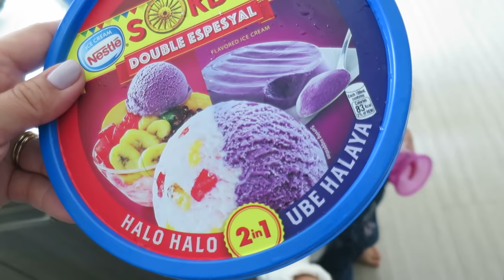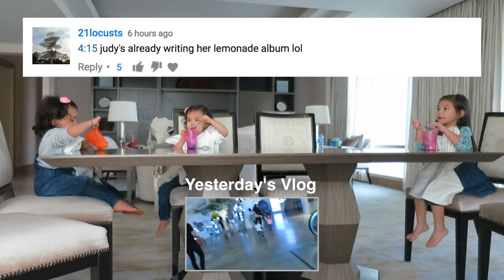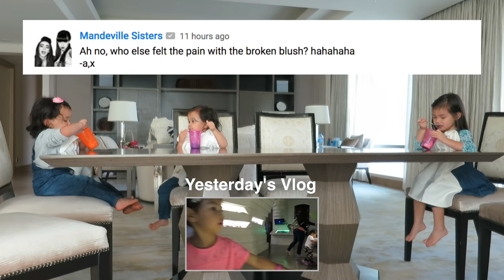NEW FRIENDS!!! - January 25, 2017 - ItsJudysLife Vlogs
Today we met new friends! The Kramers :)

Judy's Links

Benji's Links

Vlog Camera We Use:

Blendtec Blender